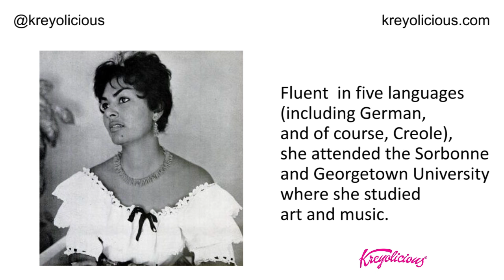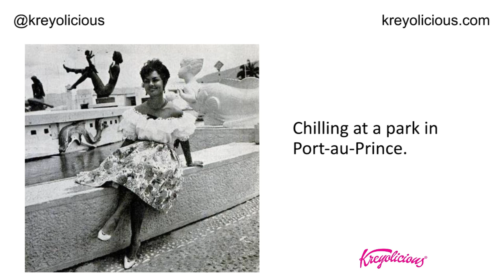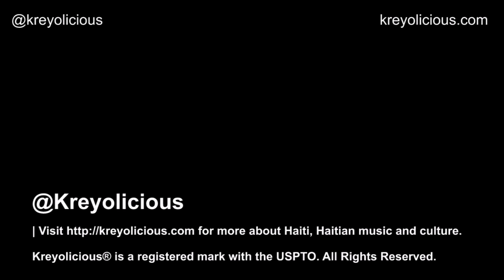100 Haitian Women of History| Claudinette Fouchard | Miss Haiti 1960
Get my book Haiti History 101 from Amazon and learn even more about Haitian History.

Visit Kreyolicious.com for more!
1. Sign up for my EXCLUSIVE MAILING List by logging on kreyolicious.com. The email form is on the right sidebar!
2. Or you can send a blank email to me with the words "Add me to your mailing list" in the subject line.
In this episode of 100 HAITIAN WOMEN OF HISTORY, we will discuss Claudinette Fouchard, Miss Haiti 1960. Check out the channel for more episodes, featuring Haiti's women!